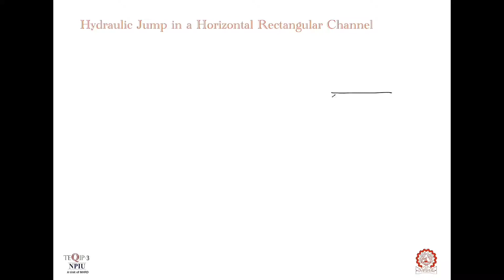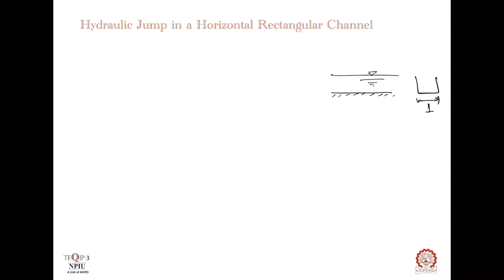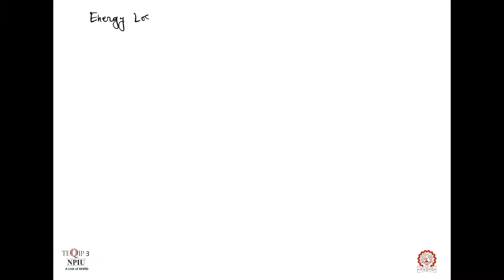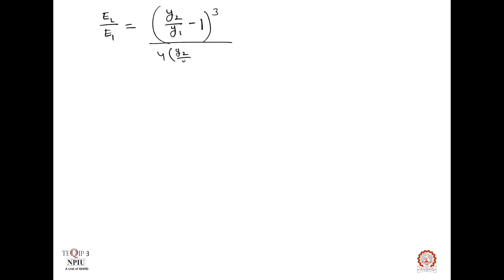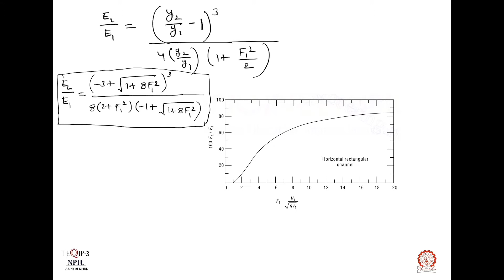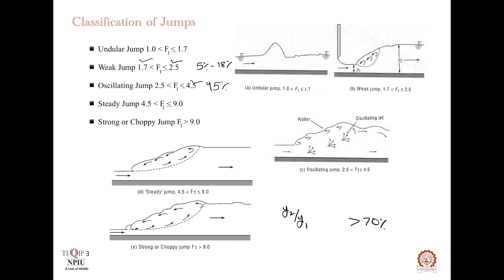Hydraulic Jump in Horizontal Rectangular Channel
Created by : Vikrant Patel (NPIU Faculty, BIET Jhansi)